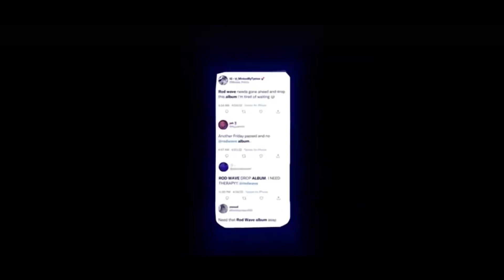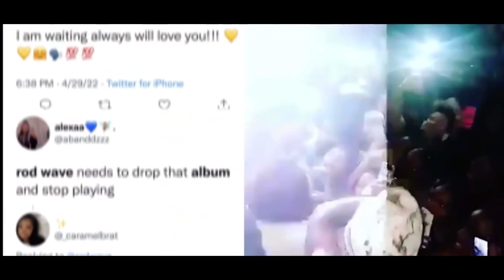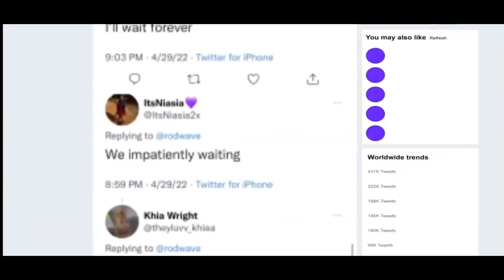Rodwave - sorry 4 the wait (official music video)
Beautiful mind dropping 6.3.22